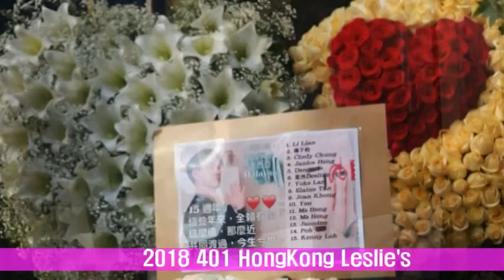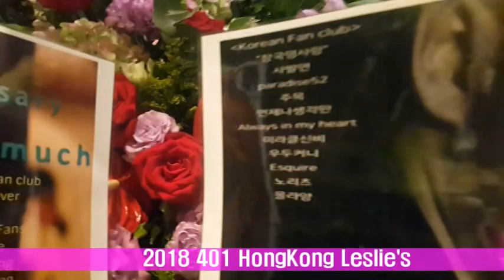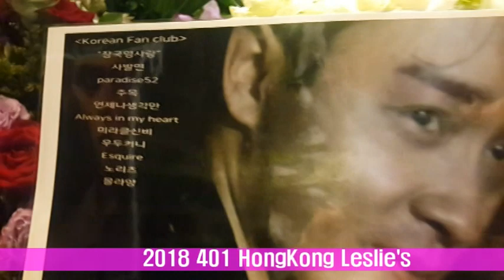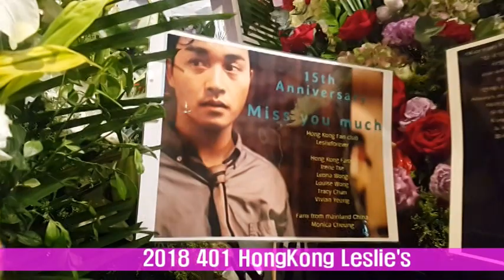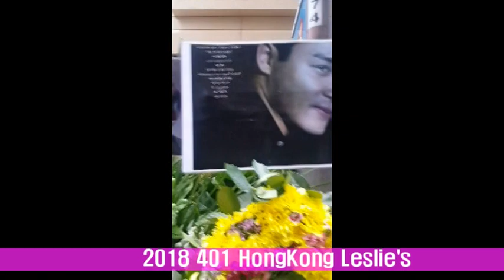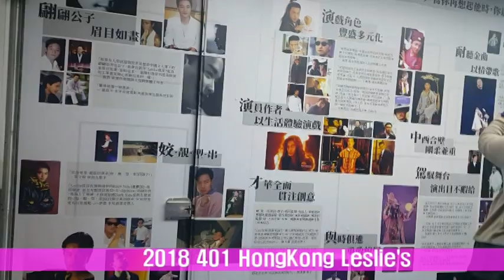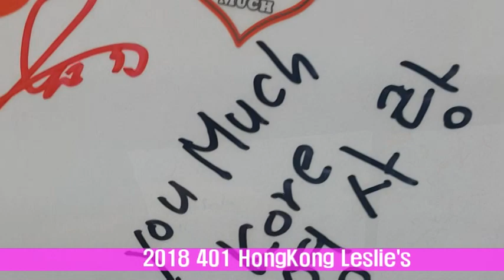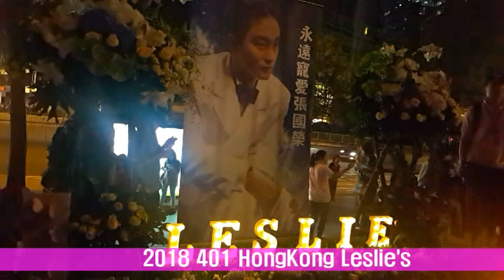장국영 張國榮(Leslie Cheung) 홍콩 만다린 호텔앞 추모 콘서트Leslie Cheung 15h HongKong in front of Mandarin Hotel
장국영추모 15주기 홍콩.만다린.보복산.마담투소.등 홍콩 여행후기
We are Korean fan club "Love Leslie:
韓國粉絲團 "寵愛。張國榮"
韩国粉丝团 "宠爱。张国荣"